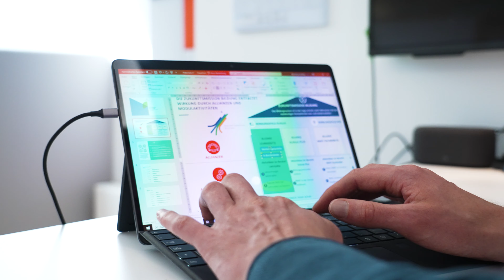Lehrkräfte müssen Digital- und KI-Kompetenzen erwerben und vermitteln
KI zählt zu den prägendsten Entwicklungen unserer Zeit. In kürzester Zeit haben generative Programme wie ChatGPT unsere Art zu lernen und zu arbeiten verändert. Wer hier mithalten will, muss nicht nur lernen, sich der neuen KI-Systeme zu bedienen. Sondern muss auch verstehen, wie diese funktionieren und wie KI-generierte Ergebnisse zu bewerten und zu reflektieren sind.

"Eine Auseinandersetzung in der Schule ist einfach notwendig", sagt Sophie Plötz, Senior Community & Contentmanagerin KI-Campus beim Stifterverband. Doch an vielen Schulen sind die Themen KI und digitale Kompetenzen noch nicht angekommen. Warum das so ist und was der Stifterverband und seine Partner gemeinsam in der Zukunftsmission Bildung dagegen tun wollen, erklären Sophie Plötz und Andreas Land (geb. Wormland), Programmmanager beim Stifterverband in diesem Interview.

Stock-Schnittbilder: Envato Elements Lizenz
Interview und Produktion: Corina Niebuhr, Webclip Media Berlin